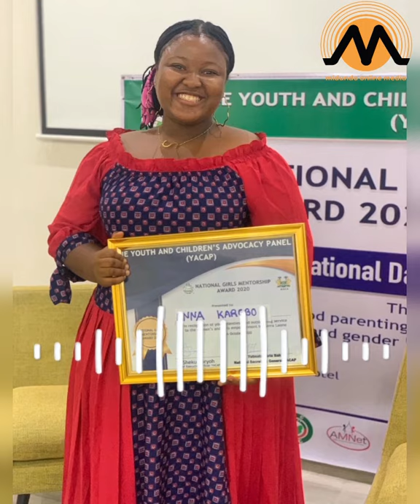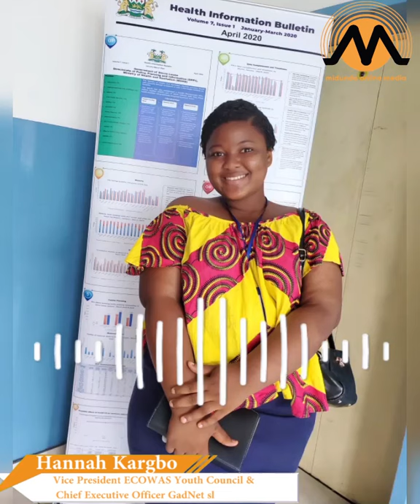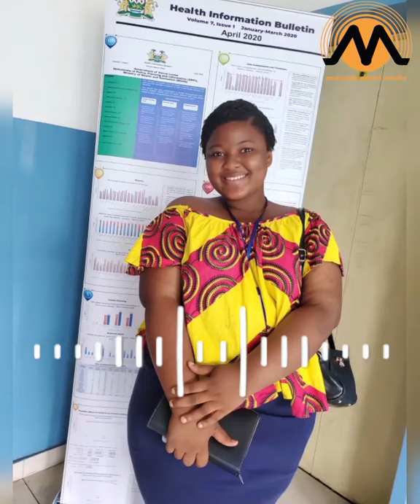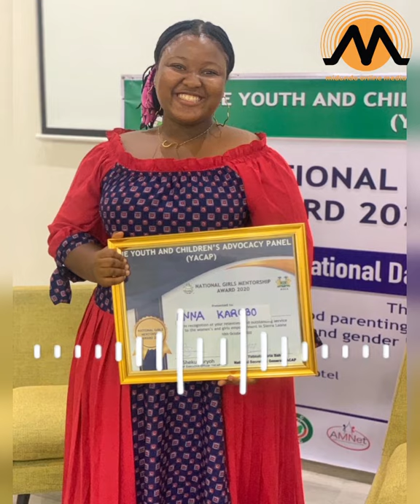UTAMADUNI EXPRESS: HANNAH KARGBO VICE RESIDENT OF ECOWAS EXPRESSES HER THOUGHTS UPON LEADERSHIP.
Meet the Vice president of Economic Community of West African States (ECOWAS)  youth  council  and  chief  Executive  officer      at GadNdet sl , Miss Hanna  Kargbo. Where by we spoke about Youth total involvement in Leadership and other voluntary activities towards impacting our African Societies.